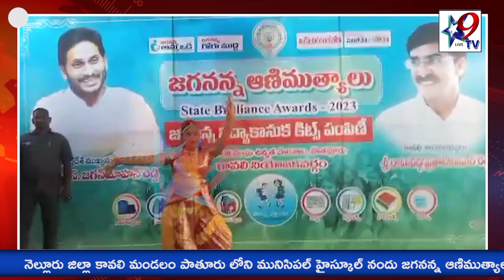STAR9 LIVE - మునిసిపల్ హైస్కూల్ నందు " జగనన్న ఆణిముత్యాలు " ప్రోగ్రాం ప్రారంభోత్సవం